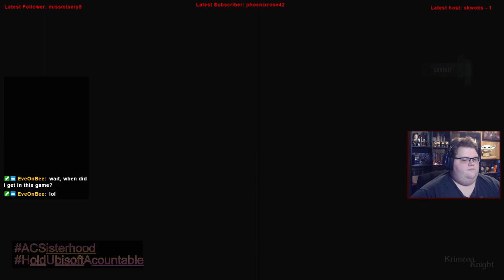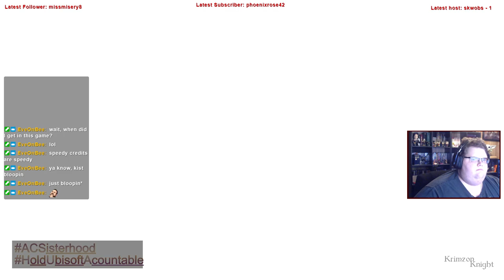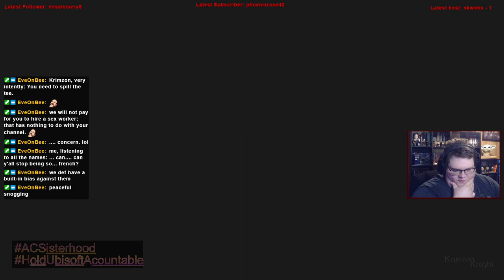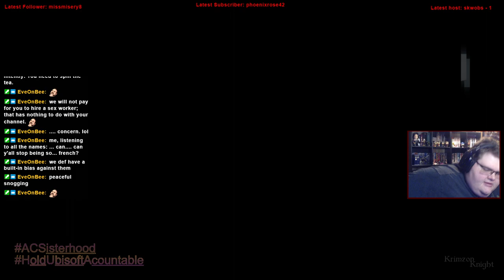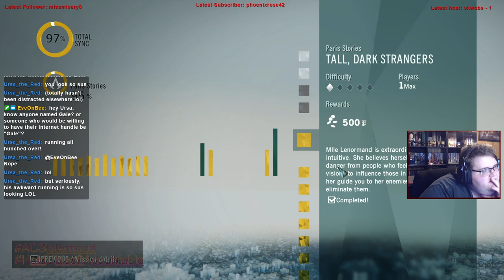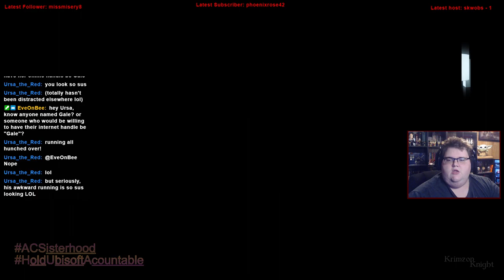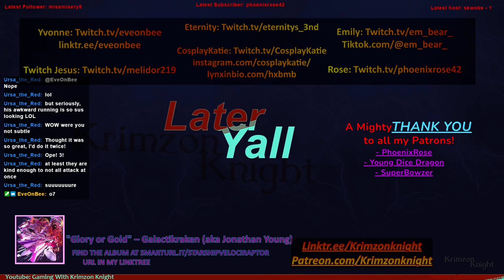Krimzon Plays | Assassin’s Creed Unity: Episode 21 – So close to the end!